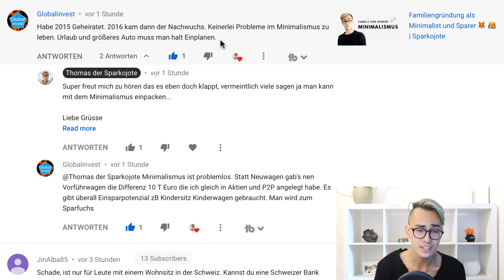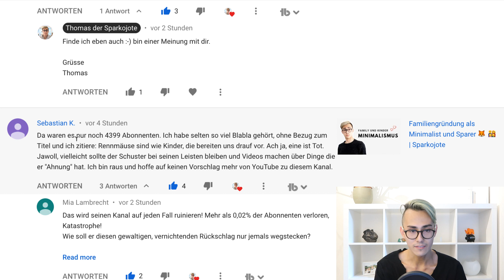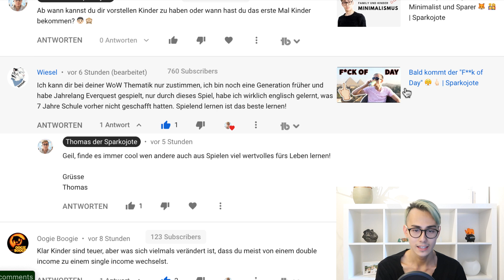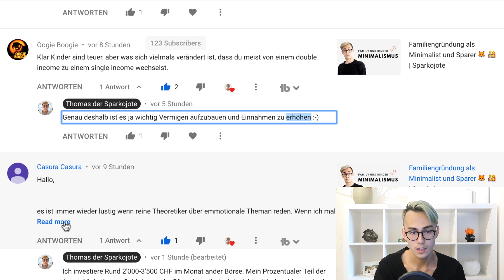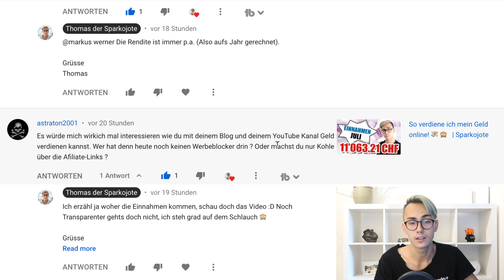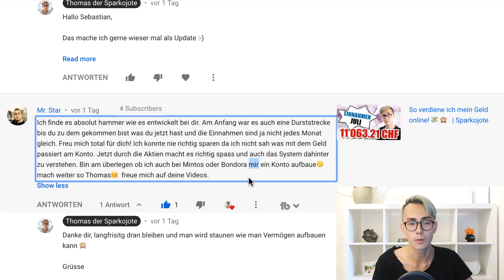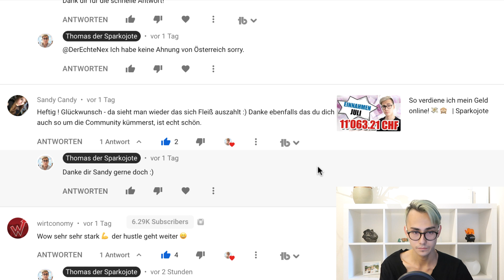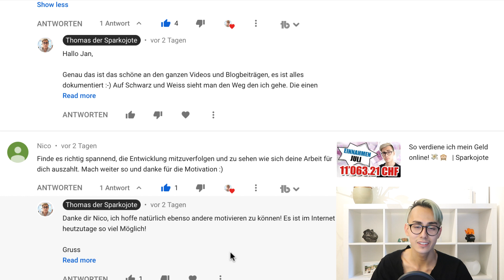Viele Leute deabonnieren meinen Kanal... 😱🦊| Sparkojote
Mir ist Mehrwert für euch extrem wichtig, deshalb gibt es Mal wieder ein Q & A mit dem Sparkojoten wo ich spezifisch auf eure Fragen eingehe und diese detailliert erläutere. Würde euch ein solches Q & A Format öfters gefallen?